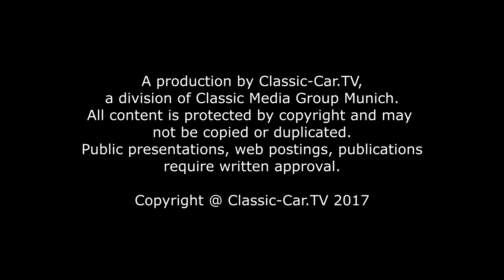Textil – Autositzbezüge nachfertigen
Der Ledersitz eines Vorkriegsfahrzeugs ist rissig und völlig ausgetrocknet. Daher muss ein neuer Bezug angefertigt werden. Wie das funktioniert seht ihr in unserem neuen Video, produziert von Classic Car TV Oldtimer-TV!

Join the Maker Movement!